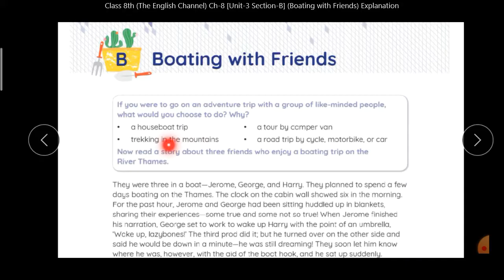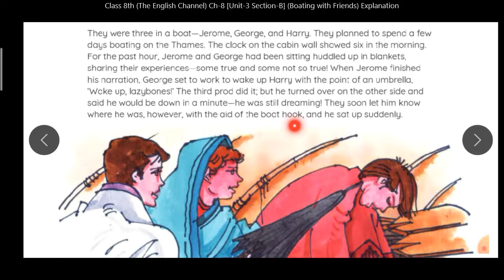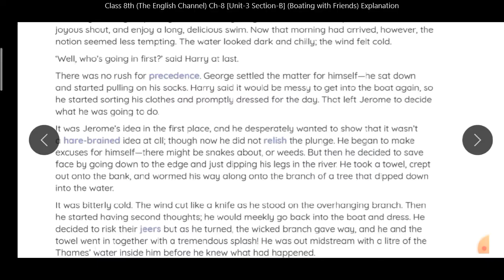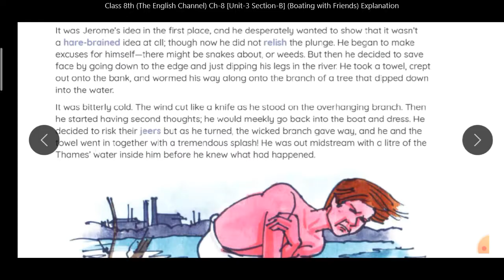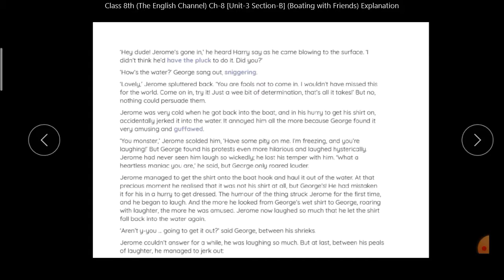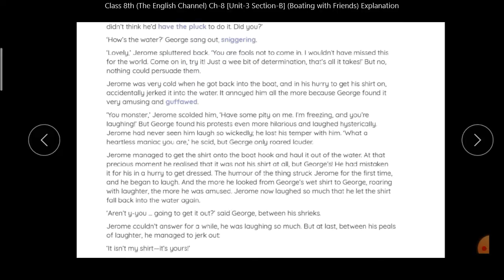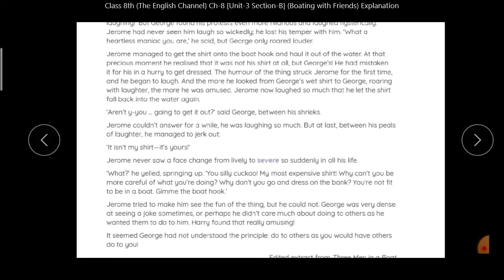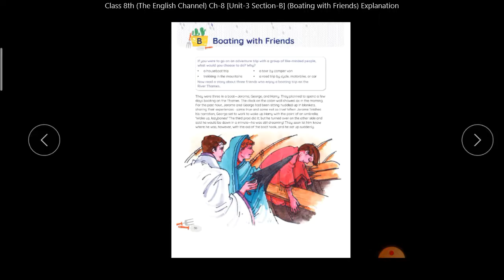Class 8th (The English Channel) Ch-8 [Unit-3 Section-B] (Boating with Friends) Explanation